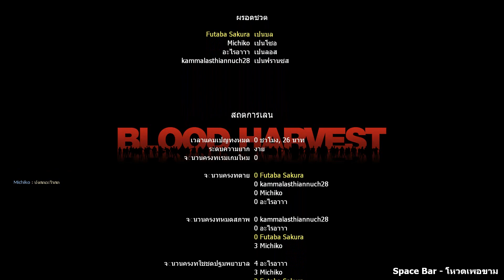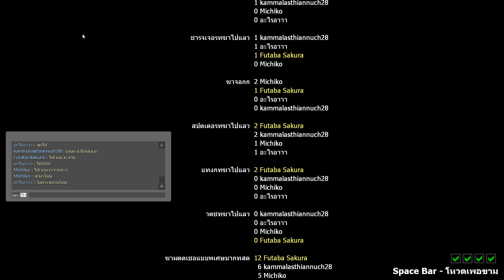Left 4 Dead 2 Online Part 75 J.T.F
Nakamasa Ichika and J.T.F Mob [L4D1 Survivors]